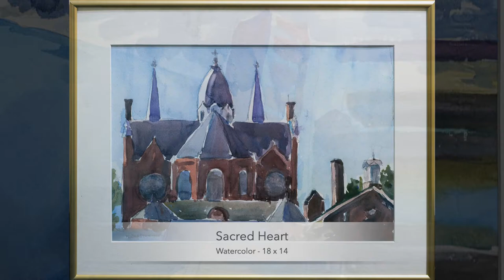Sacred Heart Art Hall Exhibit for Frank Carstarphen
Enjoy this virtual exhibit of the beautiful art of Frank Carstarphen on display through June 24, 2022 in the Sacred Heart Art Hall. A portion of each sale of art benefits the ongoing preservation of Sacred Heart Cultural Center. Sacred Heart is free and open to the public Monday- Friday, 9 am- 5 pm.